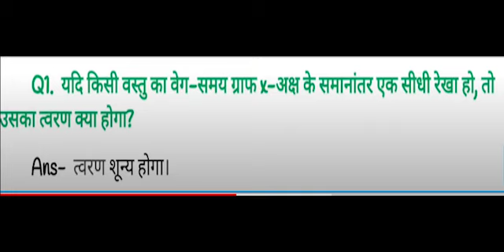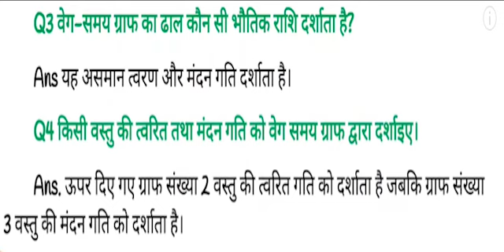CLASS 9 WORKSHEET 33-- SCIENCE HINDI MEDIUM SEPTEMBER ---18